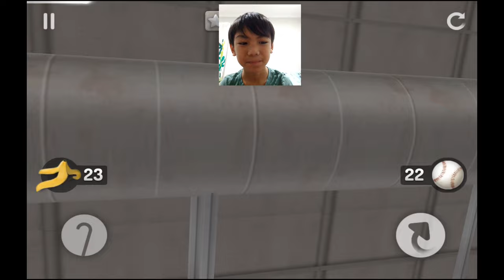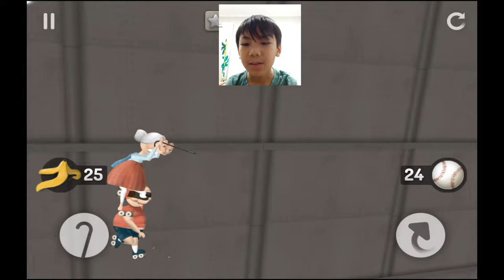Granny Loves Wearing Her Roller Skates When Collecting Apples !!! Part 2 By Kyan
Hi Everyone! This is Part 2 of my game. Try this  Granny Smith Game, it's a Granny who is wearing rollers skates and loves collecting apples! I had fun playing this game!!!

Granny Smith is a fast-paced racing platformer filled with spectacular crashes and amazing stunts. Jump, glide, swing, and smash your way through 36 hand-crafted levels in three distinct settings. Just be sure to land on your feet!